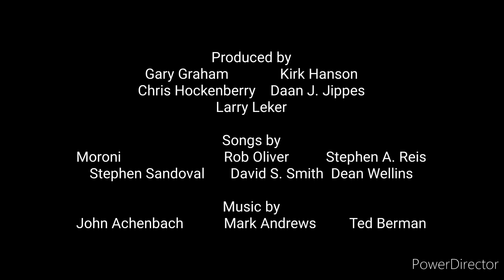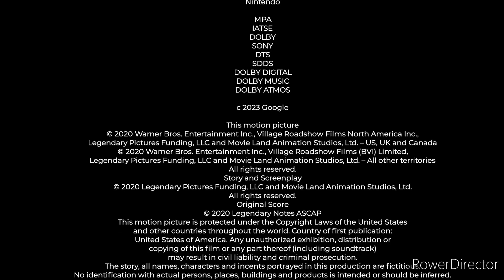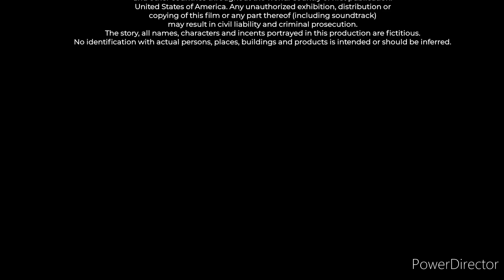Super Mario Maker 2 End Credits